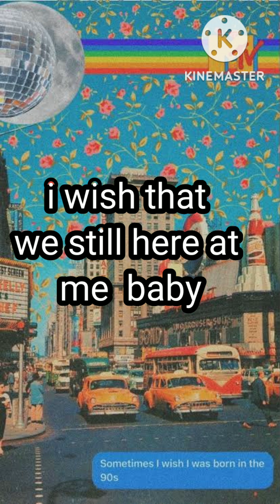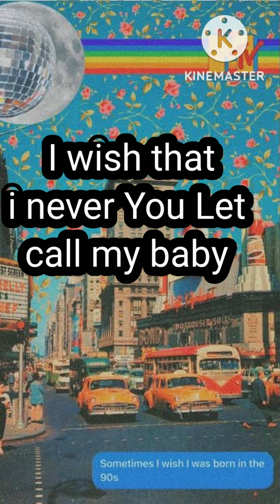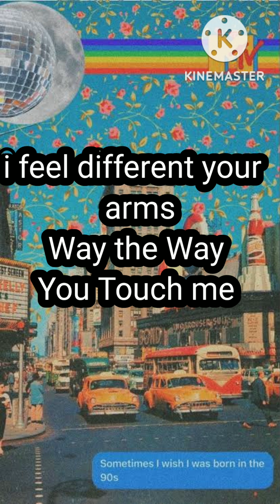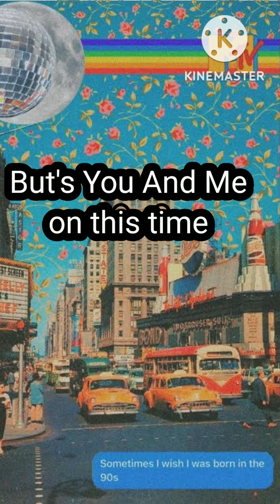All This time - Music Lyrics